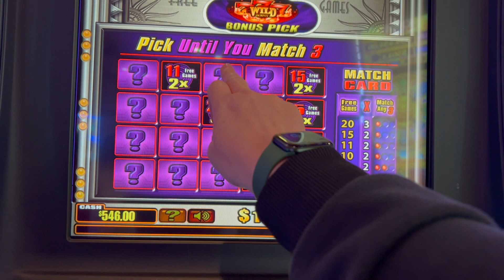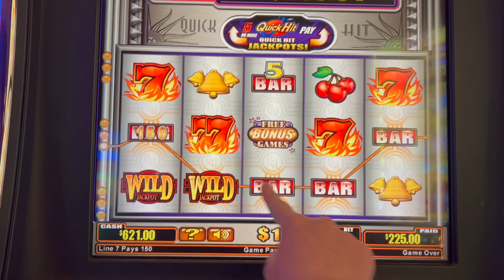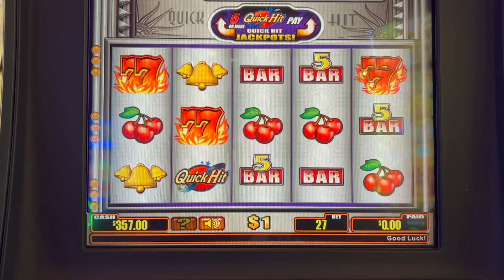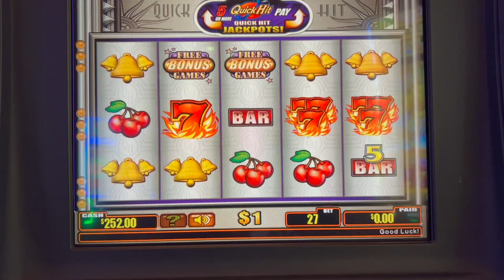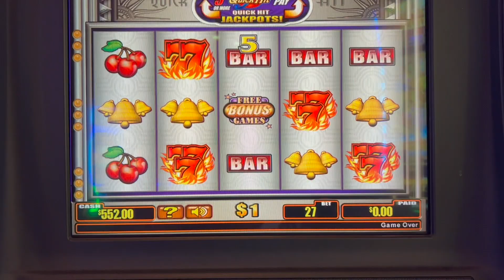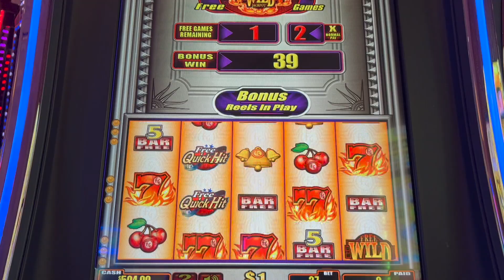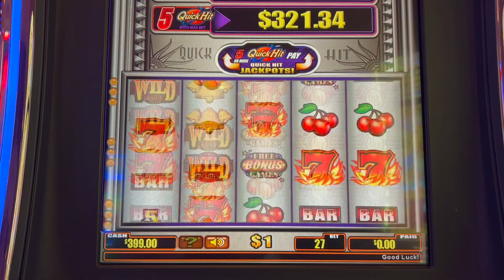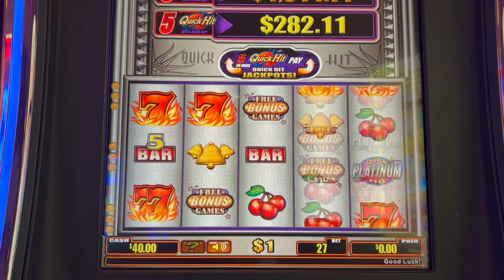HIGH LIMIT QUICKHIT! PART 1 OF 2.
Check out the part 2 for the payoff!! :) Sometimes I just have a feeling...